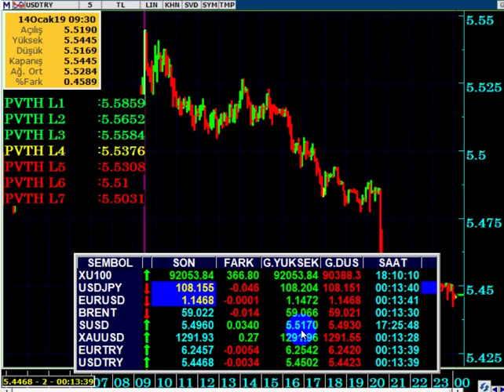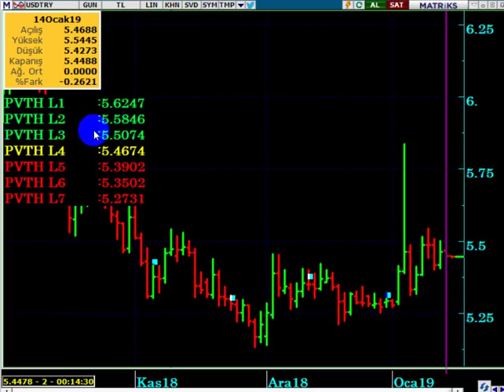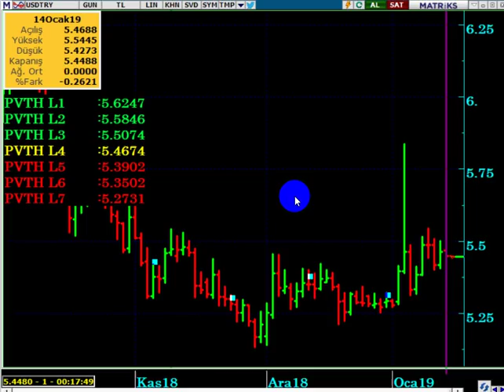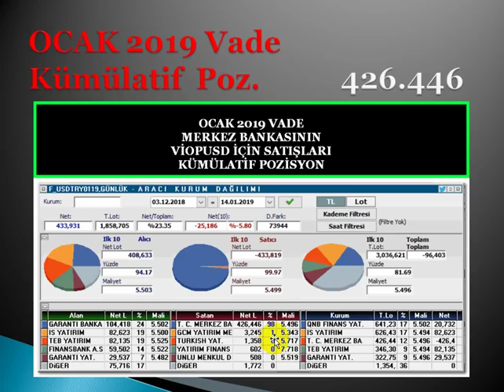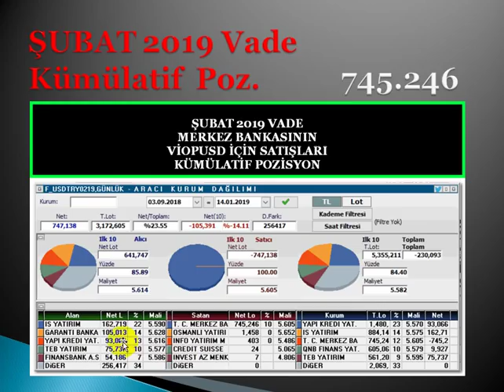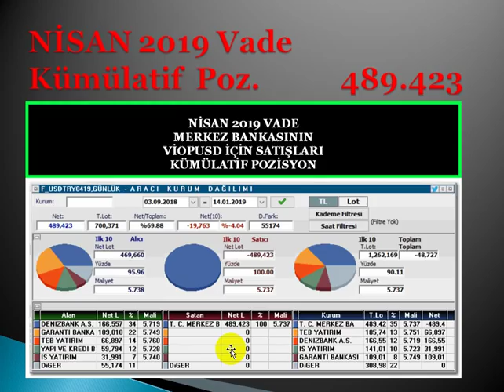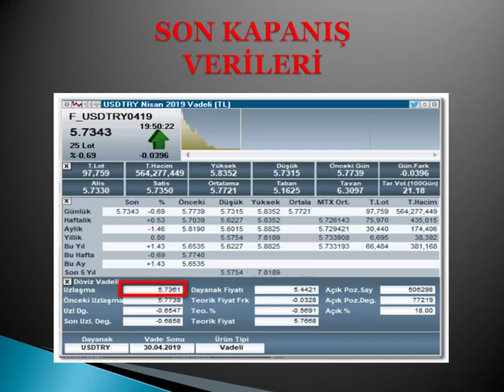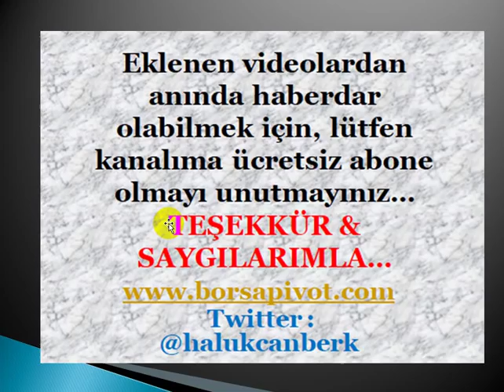DOLAR TL' DE ERDOĞAN & TRUMP RÜZGARI... (Dolar TL de Sert Dalgalanma Devam Ediyor.)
DOLAR TL ' DE JEOPOLİTİK DALGALANMA DEVAM EDİYOR...
DOLAR TL 5.50 DİRENCİNİ HENÜZ NET OLARAK AŞAMADI.

DolarTL,
Dolar 2019 ,
Dolar alınır mı,
Dolar analiz,
Dolar canlı,
Dolar kuru,
Dolar tahmini,
Dolar tl,
Dolar yükselir mi, Dolar düşecek mi,
Foreks,
Forex,
Gram altın,
Kur,
Ons altın,
Para kazanma yöntem,
Parite,
Petrol,
Piyasa beklenti,
Piyasa bugün,
Piyasa döviz,
Piyasa haberleri,
Usdjpy analiz,
Usdtry yorum, usdtry analiz,
Altın,
Borsa,
Brent petrol,